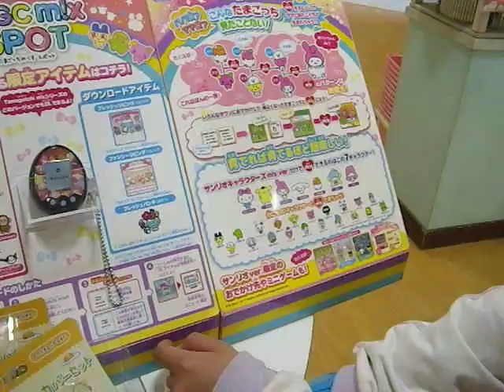【サンリオキャラクターパークハーモニーランド】サンリオのたまごっちを発見しちゃいました🎵🎵チャンネル登録をしてね💝💝💝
通信ゲームのたまごっちがあったよ！